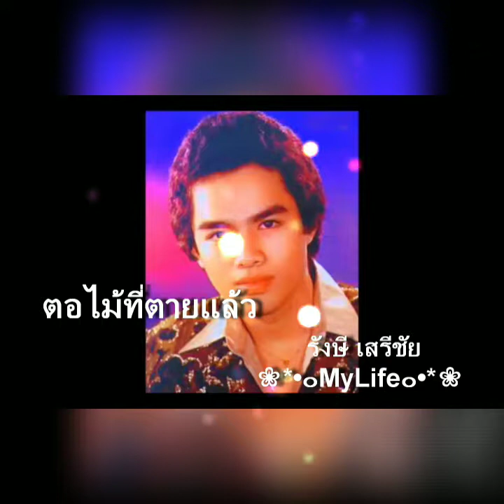ตอไม้ที่ตายแล้ว